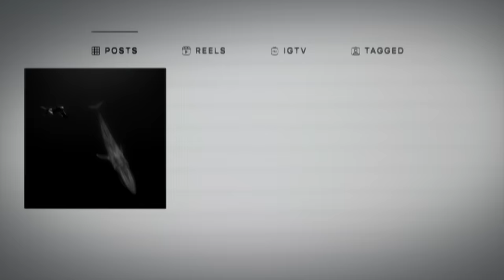Photographer Power Couple: Paul Nicklen & Cristina Mittermeier | National Geographic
Meet the Photographer Power Couple, Paul Nicklen and Cristina Mittermeier! Their dramatic images of the natural world have turned them into conservation superstars. They are recognized as National Geographic's Adventurers of the Year for embodying the spirit of adventure!

Check out the full episode of Photographer, Season 1 Episode 1, "Paul Nicklen and Cristina Mittermeier: Win or Die" on Disney+! Paul Nicklen & Cristina Mittermeier use their photography to protect the world's oceans.